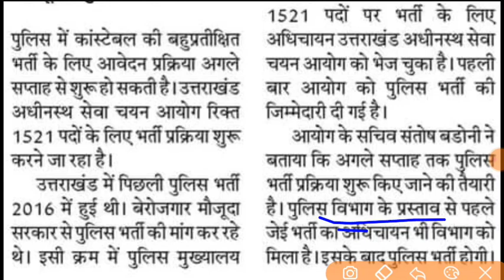उत्तराखंड में नई पदों पर भर्ती 1500+ पदों पर बंपर भर्ती प्रक्रिया शुरू